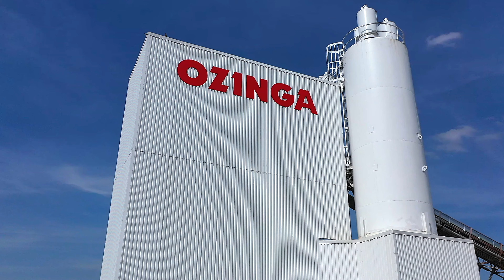Coworkers: Low Voltage Technicians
May 1st is National Skilled Trades Day! Our Low Voltage Technicians go to great heights in their roles at Ozinga. Literally!